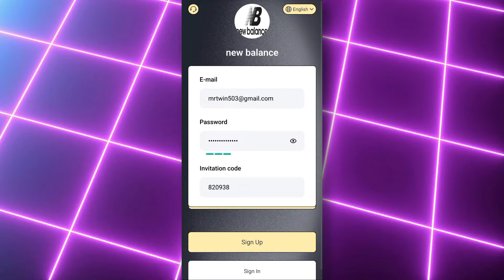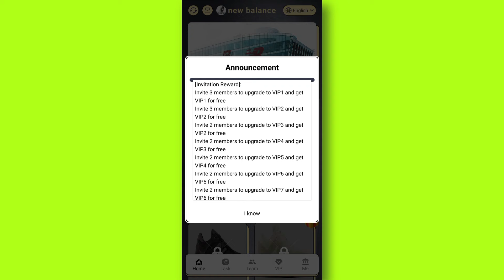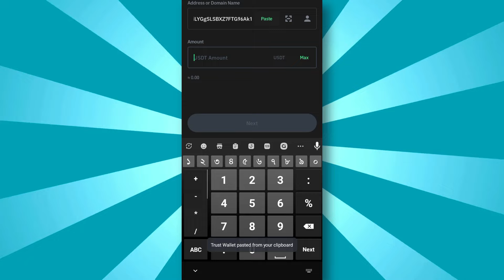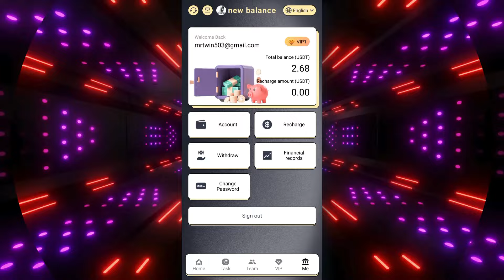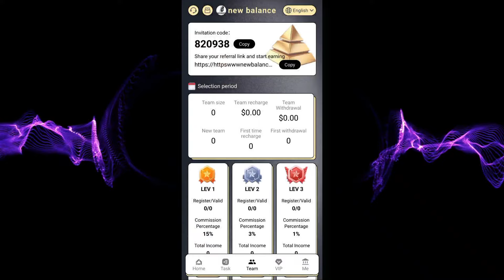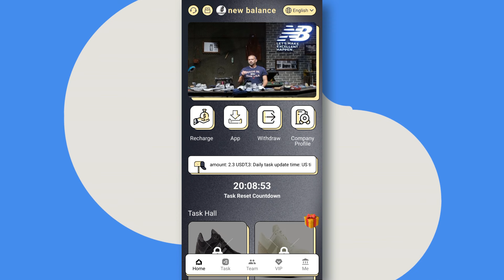(DON'T MISS❌) PER CLICK 2.30 USDT *NEW AND BEST* USDT MINING WEBSITE (🔥PROOF) : PROFITABLE WEBSITE 🎁